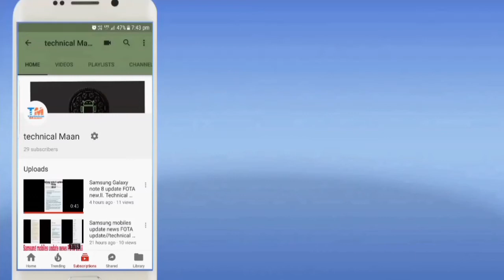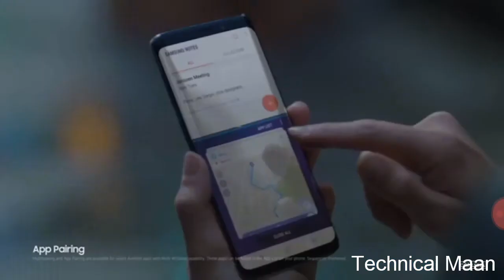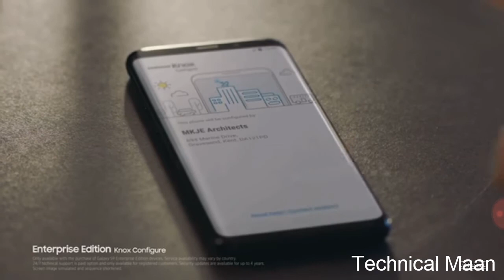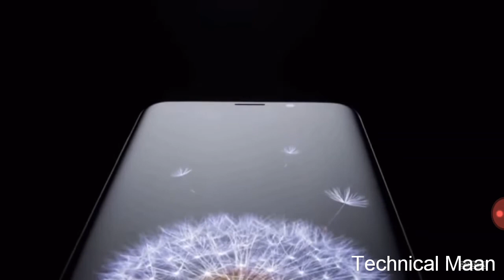Samsung policy🔥⬅️ increase 4 years. Technical Maan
Aaj main aapko Paunga Samsung ki policy increase ho chuki hai 4 Saal
Samsung Galaxy S9 S9 plus launch
Samsung Galaxy S9 S9 Plus first trailer
Samsung Galaxy S9 S9 Plus look